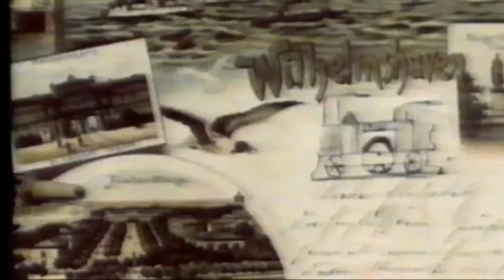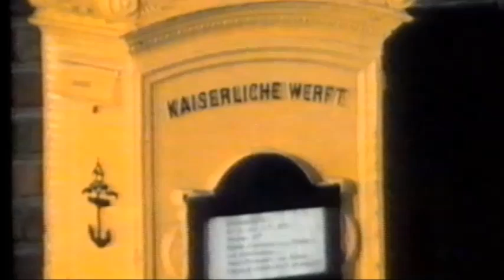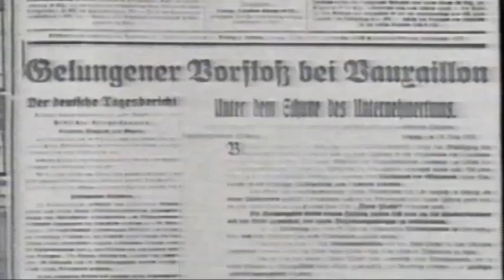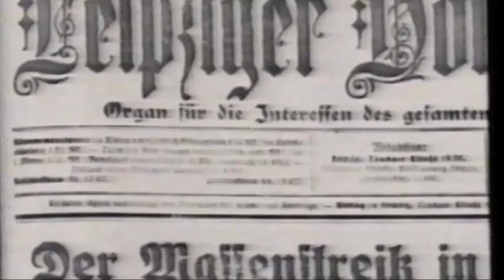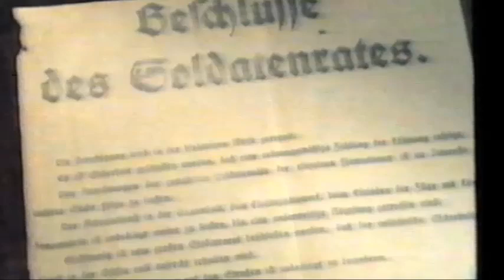Marine Unruhen 1917-18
Mit aller Härte ging Admiral Scheer gegen die Rädelsführer vor. Scheer meldete dem Kaiser anschließend, dass es vor allem politische Beweggründe gewesen seien, die diese Unruhen ausgelöst hätten; die Disziplinierungsmaßnahmen hätten die Ursachen jedoch beseitigt. Admiral Scheer gestand zwar auch geringfügige Mängel in der Menschenführung an Bord ein - an den Ursachen änderte er letzthin nichts.
Die Gehorsamsverweigerungen in der deutschen Hochseeflotte, welche am 27. Oktober 1918 begannen, sind als unmittelbare Reaktion der Besatzungen auf den eigenmächtig von der Marineführung getroffenen Entschluss zum "letzten Flottenvorstoß" zu sehen; die Mannschaften sprachen in diesem Zusammenhang von einer "Todesfahrt".